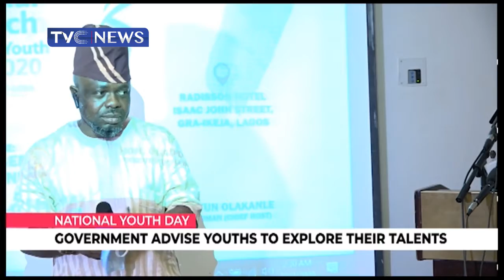Government Advise Youth To Explore Their Talents